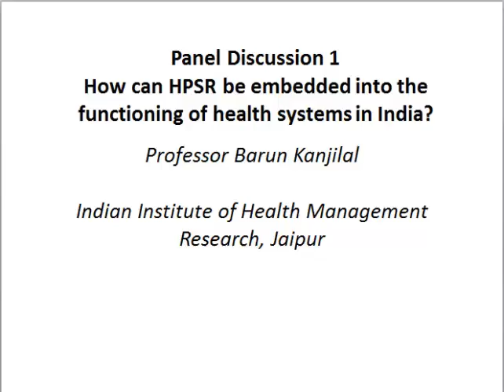Professor Barun Kanjilal of Indian Institute of Health Management Research, Jaipur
The speaker, Professor Barun Kanjilal of IIHMR, Jaipur
outlined the true meaning of research embeddedness as about asking the right questions, generating relevant evidence and thereby improving the performance of the system.

He was speaking on the Panel on How can HPSR be embedded into the functioning of health systems in India?

Chair: Dr Nata Menabde, WHO Representative to India

Panelists:
Professor Barun Kanjilal, Indian Institute of Health Management Research, Jaipur
Professor Barbara McPake, Director, Nossal Institute of Global Health, Melbourne
Professor VR Muraleedharan, Indian Institute of Technology Madras, Chennai
Professor John Porter, London School of Hygiene & Tropical Medicine
Professor Sundari Ravindran, Achutha Menon Centre for Health Science Studies, Thiruvananthapuram
Professor CAK Yesudian, Dean, Tata Institute of Social Sciences, Mumbai